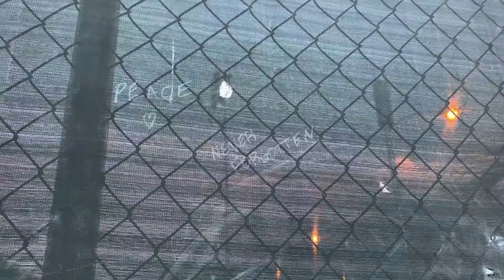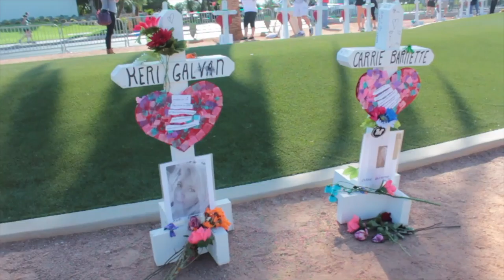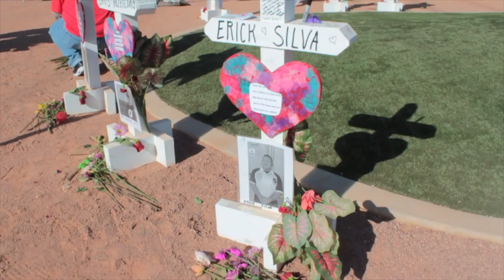VegasShooting - Video Collection From 1 Year Anniversary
Sleep Depp has inspired me to upload a collection of video taken during the 1 year anniversary of America's worst mass shooting in recent history. My heart goes out to the victims and all those affected by this horrible tragedy.

My Links

Friends